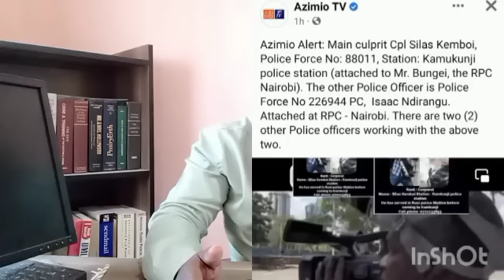ROGUE police officer EXPOSED !!!